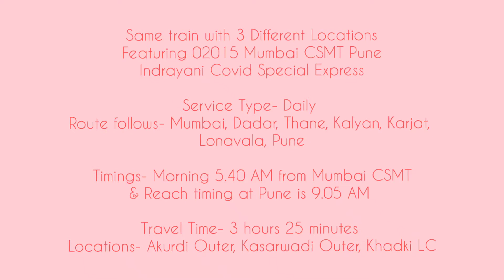Same Train with 3 Different Locations Featuring 02015 Mumbai CSMT Pune Indrayani Covid Spl Express